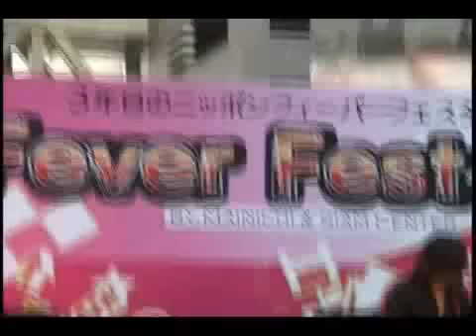the HellioN - 白き優鬱 Shiroki Yuutsu ( the GazettE Cover)